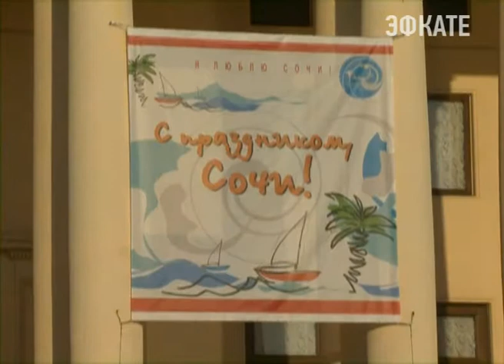В Сочи приготовления к празднованию Дня города на финишной прямой. Новости 24 Сочи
На сколько Центральный район курорта готов к торжествам, сегодня в ходе обхода выяснял глава города. Особых претензий не было, но всё же ряд замечаний руководителям коммерческих и муниципальных объектов пришлось выслушать.
Сочи. Новости.
Телеканал Эфкате.